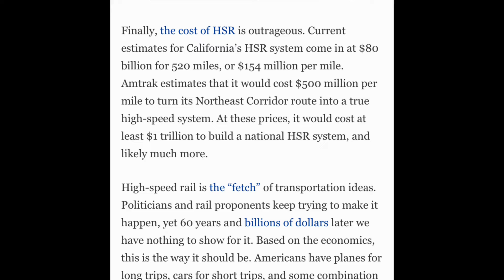Should We Be Shopping at Dollar Stores?